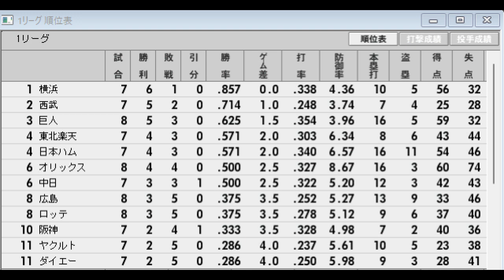【最下位リーグ#44】ロッテ91VSオリックス03【ベストプレープロ野球】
これまで強いチームはどこかを命題に検証してきたが、逆に歴代の弱小チームはどこなのか検証していきたい。

今回は、１２球団の戦力が均衡化されたと目される（ドラフト開始から１０年後）１９７５年～２０２２年の最下位チームからピックアップして選択した。

出場チーム
　オリックス　2003　　　　ヤクルト　　2017
　ダイエー　　1990　　　　横浜　　　　2008
　西武　　　　1979　　　　阪神　　　　1995
　楽天　　　　2005　　　　巨人　　　　1975
　ロッテ　　　1991　　　　広島　　　　1993
　日本ハム　　1984　　　　中日　　　　1980